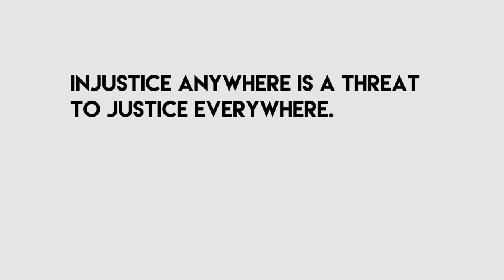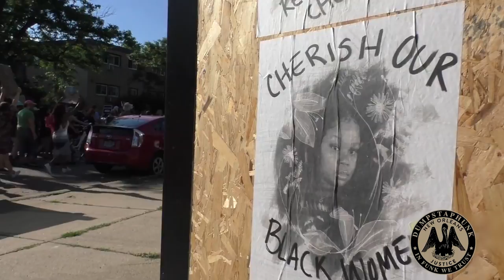Dumpstaphunk - “Justice 2020” ft. Chali 2na & Trombone Shorty (Official Music Video)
Listen to “Justice 2020” ft. Chali 2na & Trombone Shorty, off the band’s new album ‘Where Do We Go From Here’ Out Now

“Justice 2020” is an updated version of the group’s previous single “Justice,” which was originally released amidst the 2016 presidential election, later becoming a somewhat unofficial anthem of the social justice movement. While the original version features special guest, New Orleans' own Trombone Shorty, "Justice 2020" includes the addition of a poignant verse rapped by Chali2na (Jurassic 5/ Ozomatli) addressing the ongoing police brutality of today.  The  video incorporates viral footage from impactful current events, as well as archival footage from throughout the 20th century, illustrating the long battle for social justice in the US, and to remind viewers to get out and VOTE.

“We wrote Justice at a time when a lot of things were going on,” says the group’s founding member Ivan Neville. “Myself, Nick [Daniels] and Tony [Hall] were kids during the Sixties and Seventies, so we saw a lot of shit growing up, and we see the same stuff still going on: the systemic racism, the racial profiling, all the social injustice. We’re at a crossroads right now in this country, and some shit’s got to change.”

Dumpstaphunk’s founding members Ivan Neville (vocals/keyboards) Ian Neville (guitar) Tony Hall (bass/guitar/vocals) and Nick Daniels (bass/vocals) along with newest members Alex Wasily (trombone) and Deven Trusclair (drums), have built upon the Neville family’s iconic NOLA legacy, as they’ve transformed into the city’s pre-eminent 21st-century funk-fusion export, after being birthed initially from a spontaneous set during New Orleans Jazz & Heritage Festival in 2003.

"Justice 2020” will be featured on the band’s upcoming 4th studio album, slated for release in Spring 2021 via Mascot Label Group / The Funk Garage.

CREDITS:

Directed by Andrew Anthony Best Coast Pro (based off the original “Justice” music video)
Produced and co-directed by Jon Phillips / Silverback Music
Chali 2na footage shot in Downtown Los Angeles, CA  by Kevin Lieberman and Keith Blackhard

Original Justice Music Video Credits:
The visual elements were collectively edited and mixed by Edward Holub at Holub Films, Theodore Kushner at OBeaRo Productions, Andrew Anthony at Best Coast Pro and Dylan O'Donovan. Live and traditional video of the band members was shot locally around New Orleans by Edward Holub.

LYRICS:

Only the victim remains the victim
While the truth slips thru the system
Yet the goodness never sees the light of day

So we fight for what is right
Against injustice day and night
To achieve this goal that’s the only way

Somebody’s colorful
Someone is faceless
Someone is powerful
Somebody’s tasteless
This one, that one, the other one
We all are beautiful let’s face it

If you ask me my name
I’ll tell you the same, Justice.
We’re looking for truth
To save all the youth, Justice.

To stop the radical way of strife
Which matters to every life
Then we’ll see the end of all that is wrong.

Change the laws
Change your concept
Even the flaws
So together, we can all stand tall.

Somebody’s colorful
Someone is faceless
Someone is powerful
Somebody’s tasteless

We can change it.

If you ask me my name I’ll tell you the same, Justice.
we’re looking for truth to save all the youth, Justice.
let’s make up our mind we don’t have much time, Justice.
there’s no one to blame we all are the same, Justice.

Chali2na rap:
Yeah From Ferguson
to Baton Rouge
There's a target on your back if you're black or a Latin dude
Women can get it too
These animals don't have a clue
They'll pack you in a pine box/while they're back in their black and blues
Hiding behind a badge
Alibi is ironclad
While children are dying fast
Treated like expired trash (yeah)!
There's no substance
We call it JUSTICE
No rhyme or reason or purpose
Why they murk these kids
More than excessive force
It'll take your breath of course
He didn't have a weapon
But he's aggressively stepping towards
Trigger happy savages
Targeting inner city inhabitants
Our so called authority is embarrassing maaan!!
Go get the Kerosene can
And burn it down again
Ain't no comparison
This land is drowning in
Racist rhetoric in the face of true JUSTICE
It's really JUST US
RAISE UP A CLUTCHED FIST
THIS ISNT JUSTICE
THIS SHITS DISGUSTING